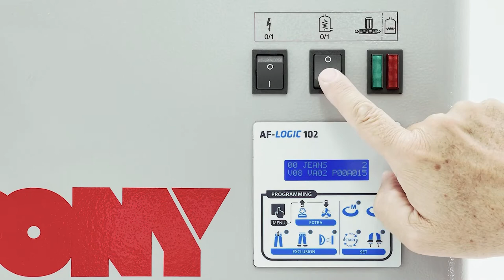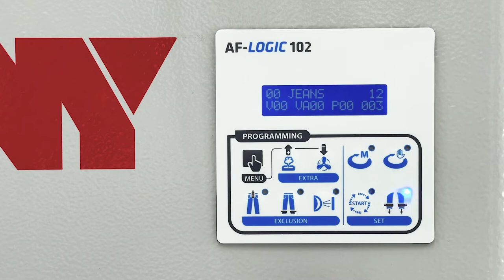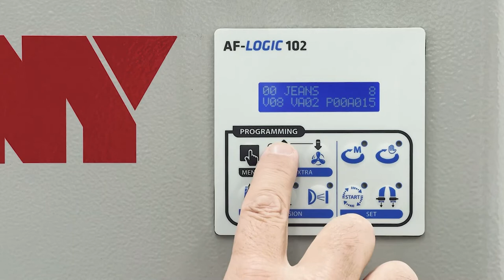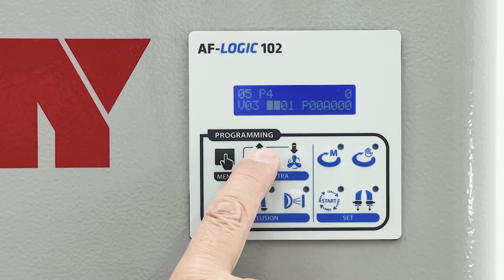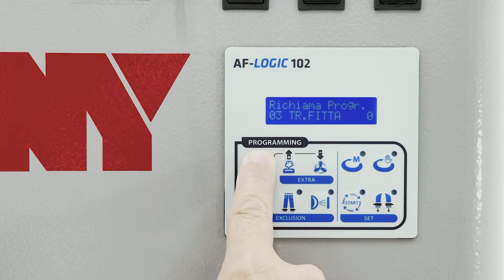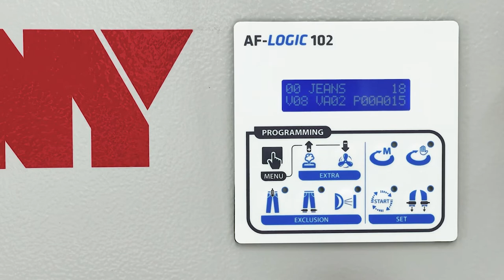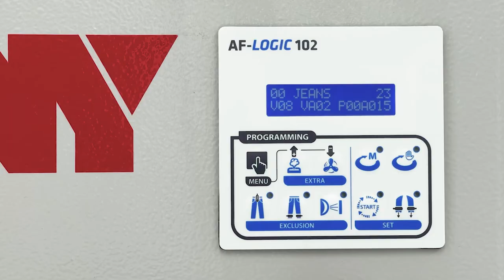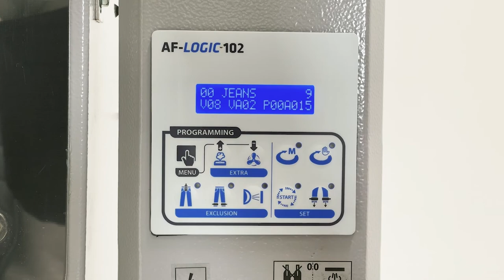MPT D TOPPER - TUTORIAL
MPT series has been engineered for the finishing of trousers, even in industrial productions. The special structure and the automation of the different finishing stages allow a very high hourly output. Cycles are controlled by a microprocessor.

MPT is the solution for every kind of trouser: jeans, casual and classic trousers. All toppers of the MPT series are ready for connection to external steam and air supplies. MPT is available in three versions with clamps with an internal/external clamping system ( internal/external clamps cannot be supplied with the photocell option) and two versions without internal/external clamps.

Model MPT-D: with pneumatic tensioning of the waistband with a front clamp. Model MPT-D is provided with a pneumatic trolley for leg tensioning with independent pivoting clamps. MPT-D is also available with automatic and electric boilers with electronic control.